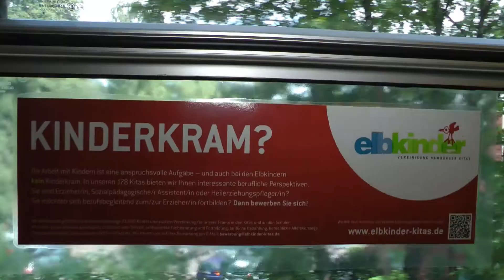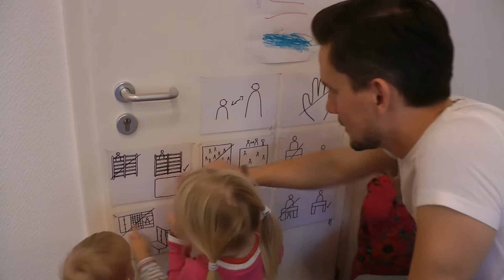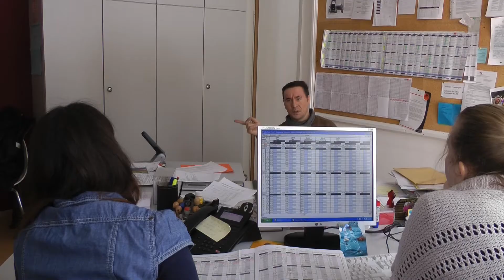Lebenswelt Erzieher Expertenmeinungen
Erzieher - ein Beruf mit Zukunft, Herausforderungen, Potenzialen. Fünf Experten und Expertinnen aus Behörde, Verband, Kita-Träger, Fachschule und Gewerkschaft sprechen die wichtigsten Aspekte des Berufes an.